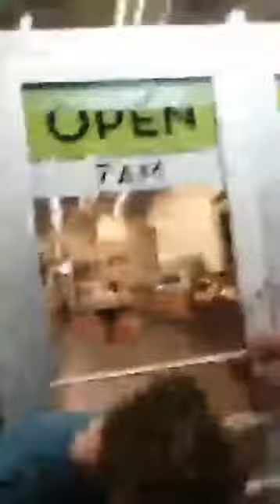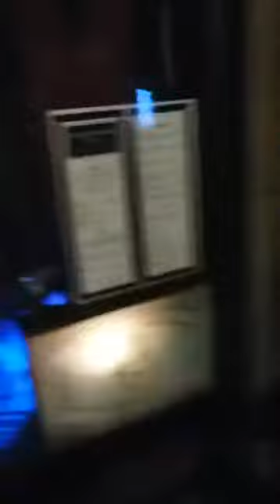a band called spank